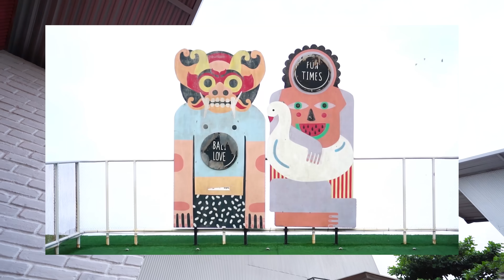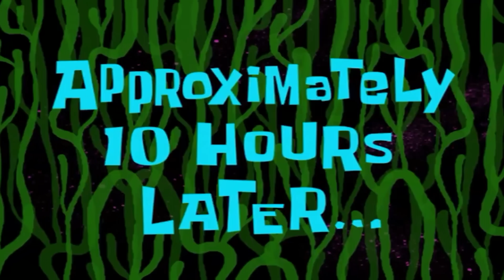KITA CAMPING DI TANGGA‼️ GAWAT MALAMNYA ADA PENAMPAKAN‼️😱